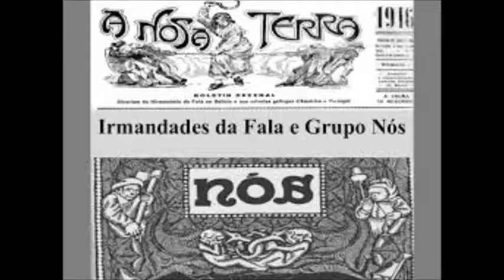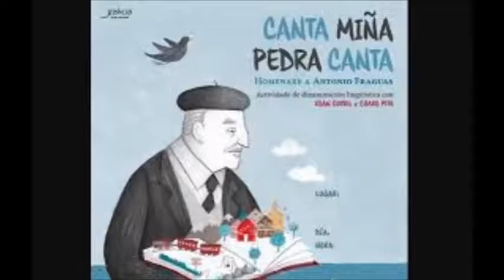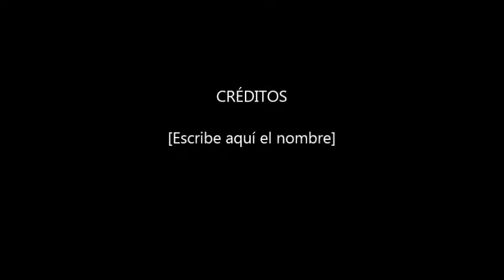Letras galegas 2019 Ceip Eduardo Pondal Vigo